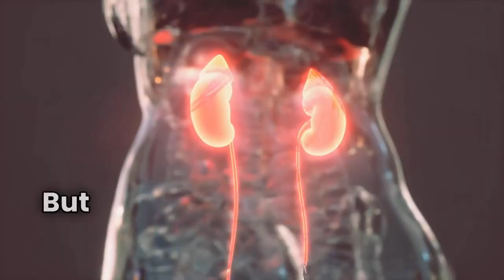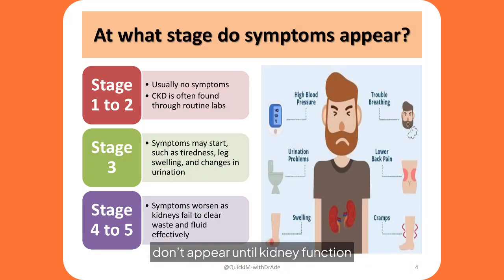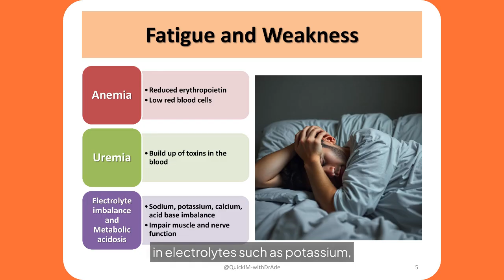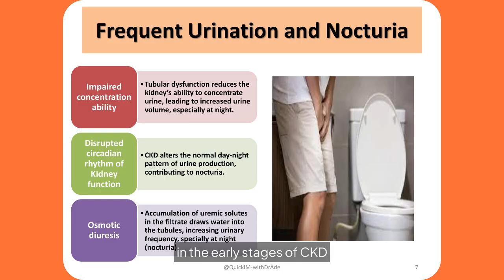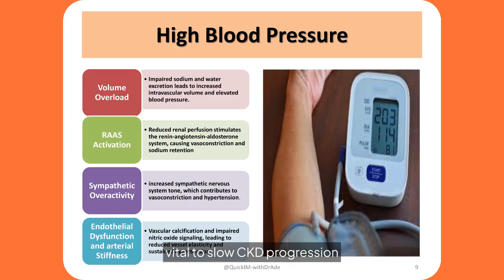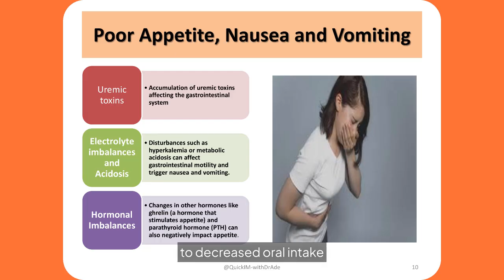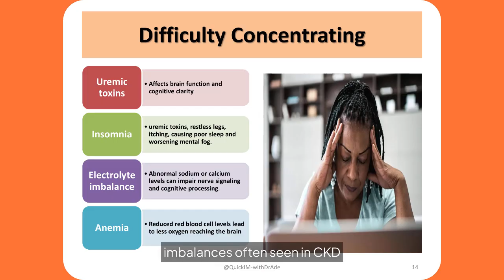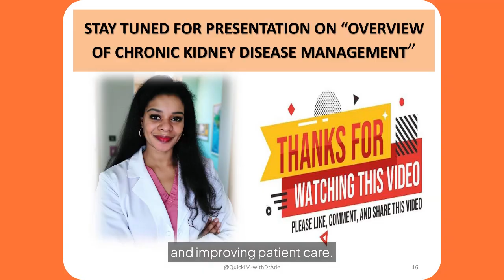“10 Warning Signs of Kidney Disease – From Fatigue to Foamy Urine”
🔍 10 Telltale Signs of Chronic Kidney Disease (CKD) | Warning Symptoms You Shouldn't Ignore
🎓 Presented by Dr. Adebola Adetiloye | QuickIM with Dr. Ade

Chronic Kidney Disease (CKD) is often called a "silent killer" because many people don't realize they have it until it's advanced. In this video, we break down the 10 early warning signs of CKD—ranging from fatigue and swelling to itchy skin and foamy urine. Learn when symptoms typically appear, what causes them, and why early detection is key to protecting your kidney health.

Whether you're a healthcare professional, a patient, or just curious about your health, this video offers clear, practical, and evidence-based insights into recognizing CKD before it's too late.

📌 Topics Covered:

Common causes of CKD

When symptoms start to show

10 key signs of CKD

What to do if you notice these symptoms

Upcoming video on CKD management

📺 Next up: Overview of Chronic Kidney Disease Management – Coming soon!